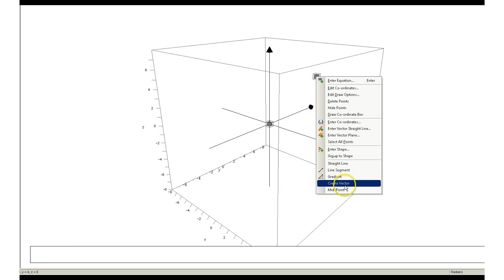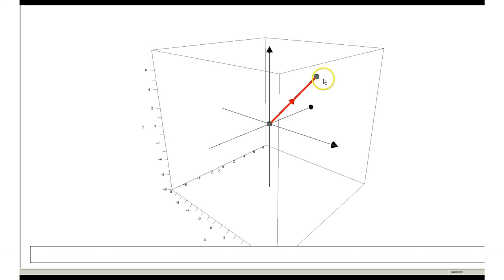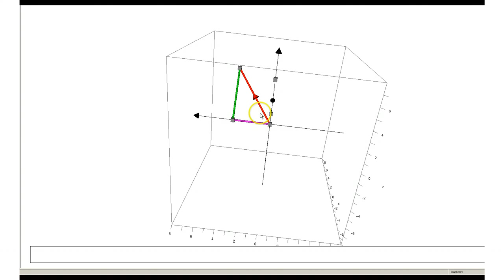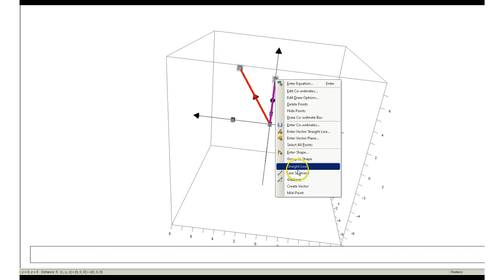AQA FP4 - Direction cosines of a line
Finding the direction cosines of a line